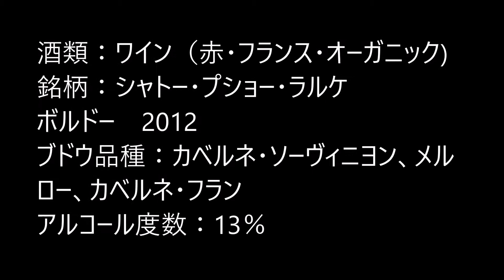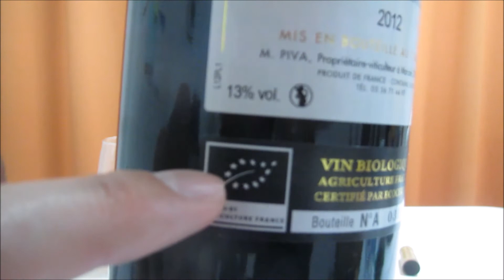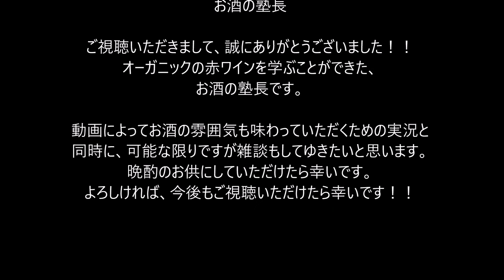【ワイン】【シャトー・プショー・ラルケ ボルドー】お酒 実況 軽く一杯（194杯目） ワイン（赤・フランス・オーガニックワイン) シャトー・プショー・ラルケ ボルドー 2012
フランス・オーガニックの赤ワインです。早速、呑んでゆきましょう。

酒類：ワイン（赤・フランス・オーガニックワイン)
銘柄：シャトー・プショー・ラルケ　ボルドー　2012
原産地：フランス・ボルドー
酒造所：シャトー・プショー・ラルケ（ピヴァ家）
ブドウ品種：カベルネ・ソーヴィニヨン、メルロー、カベルネ・フラン
アルコール度数：13％